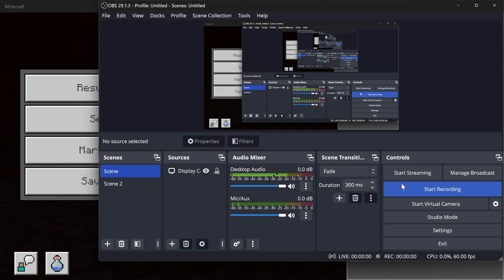Venus Eye Trap Test 2